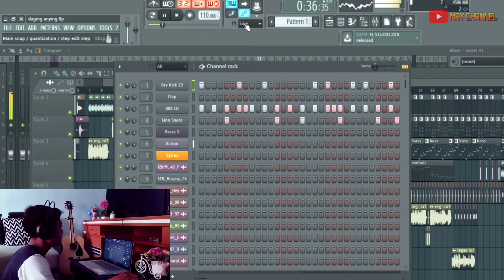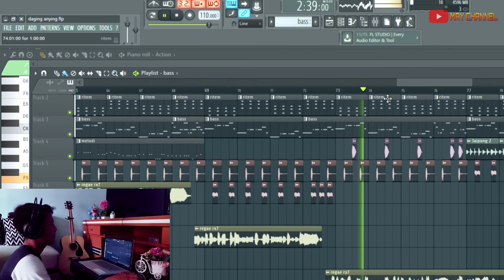Dj Remix Santuy Full Bass Terbaru 2023